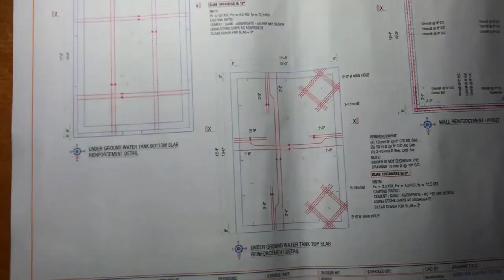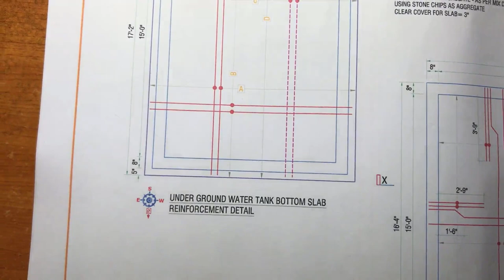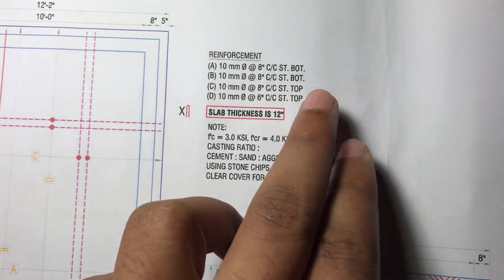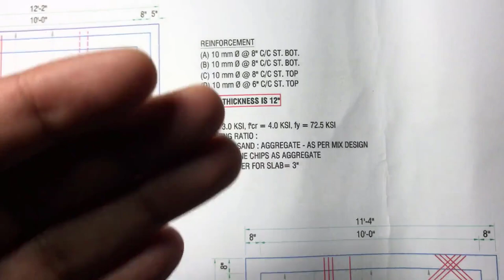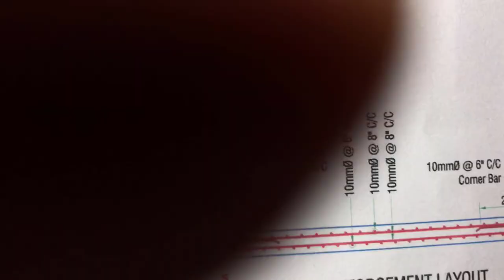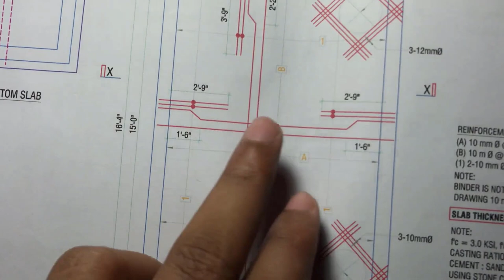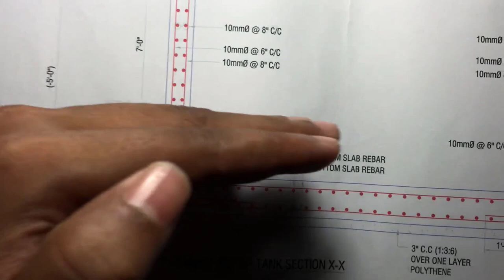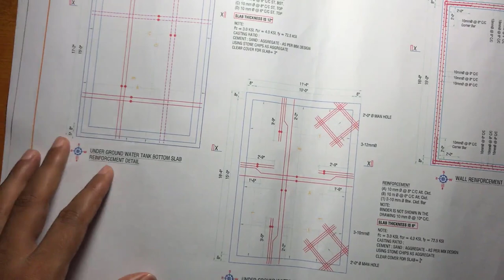How to Read & Checked Structural Drawing (Under Ground Water Tank) at Site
Hi, I am Mahadi Hasan from "CAD TUTORIAL BD". Today I will show detail description about structural Detail working drawing of Under Ground Water Tank. This video is for all engineering students & engineers who want to know about Construction structural drawing. This video language is bangali.